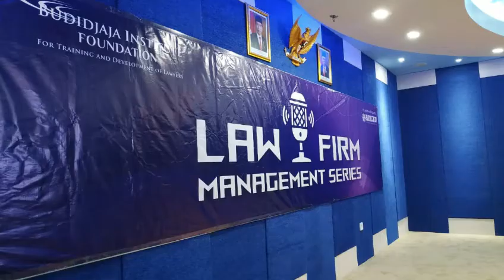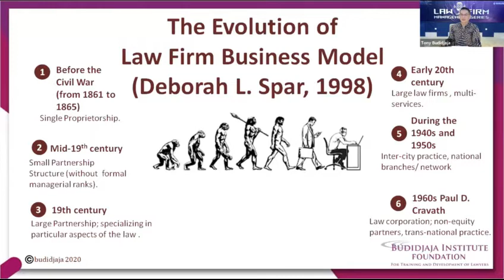Law Firm Management Series Part 2 Highlight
This video was taken from our Law Firm Management Series Webinar Part 2 on “What Will the Future Law Firm Look Like?”

Your enthusiasm in discussing the core challenges encountered by current law practitioners and law firm leaders in the forum are really encouraging and exciting.